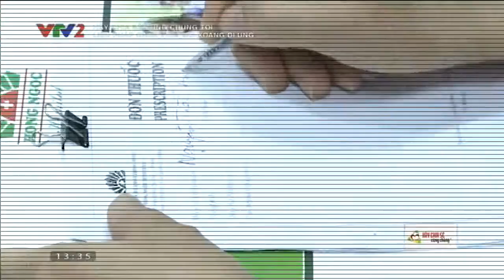vtv2_P_900_16-04-03.ts